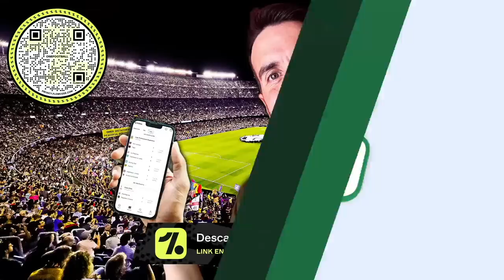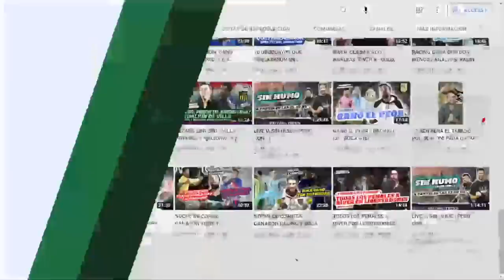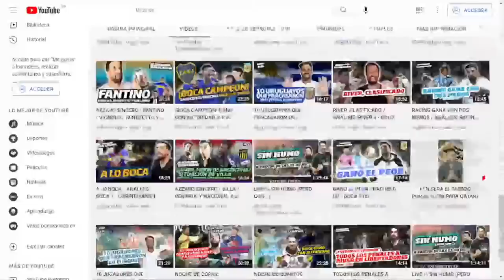EL LOCO Y EL CUERDO - Episodio 8 (Con Carrozza)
¡MIRÁ MÁS EPISODIOS!

TOP  MÁS VISTOS